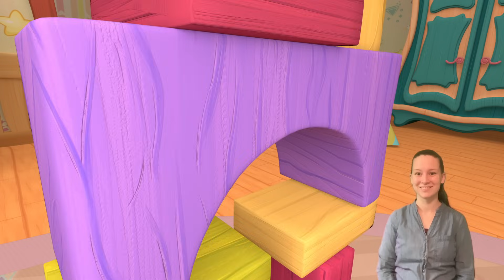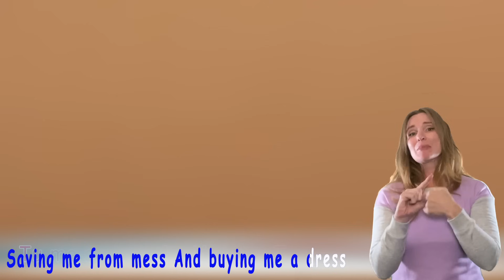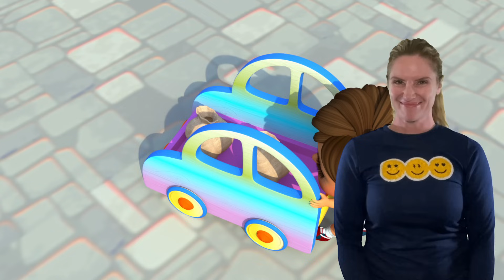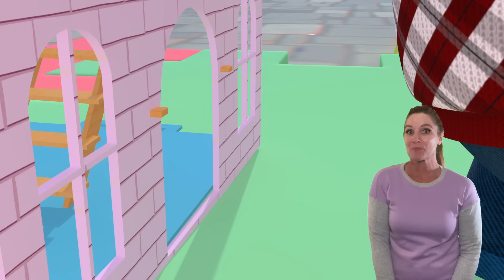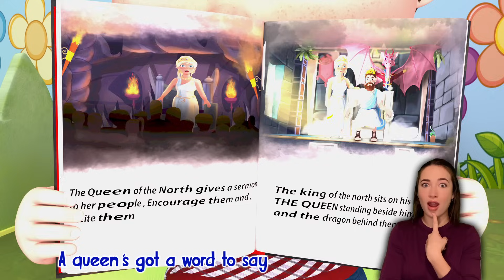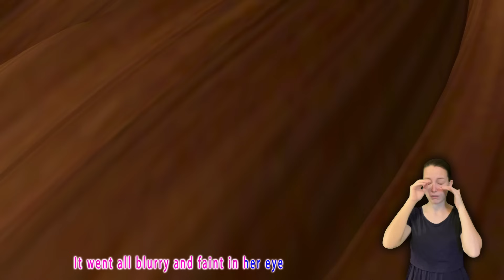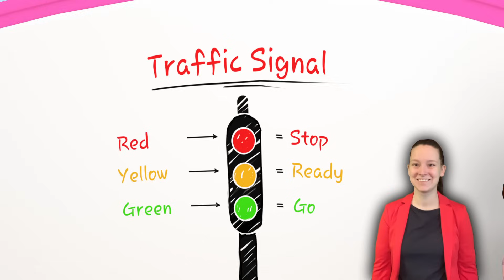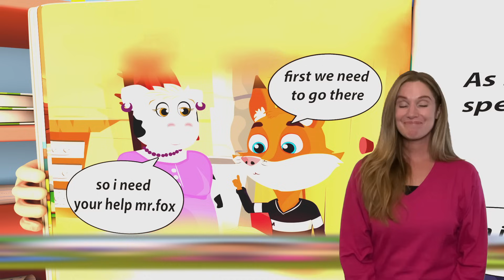Baby Shark’s Big Adventure + More Kids Songs - Nursery Rhymes & Kids Songs